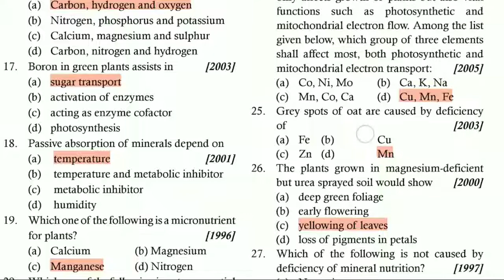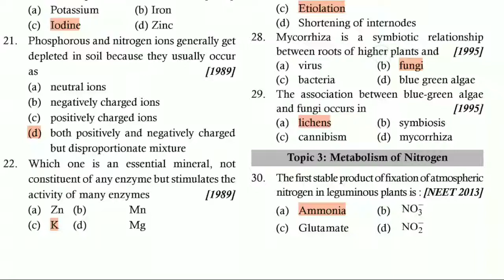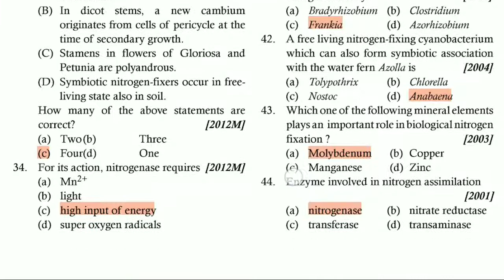Mineral nutrition questions of neet 30 year